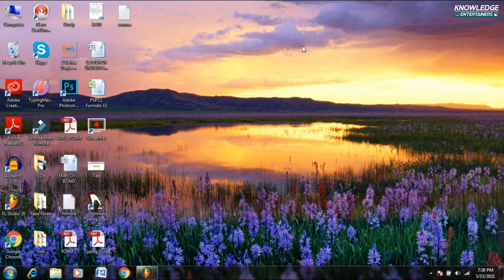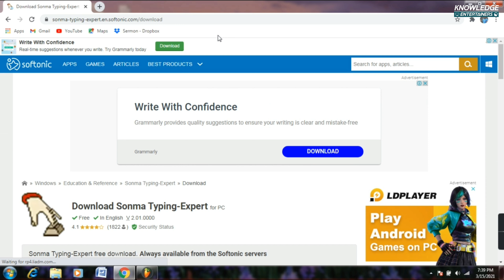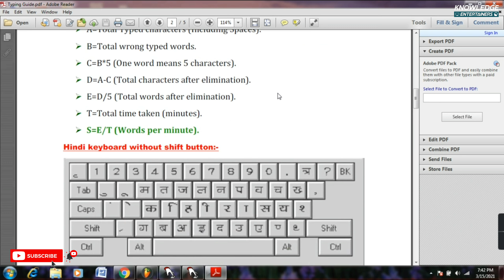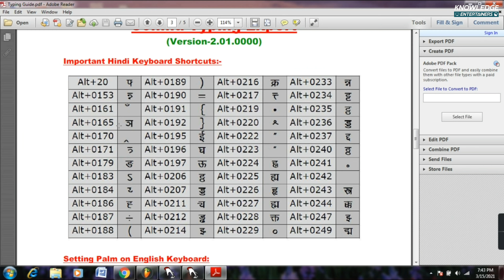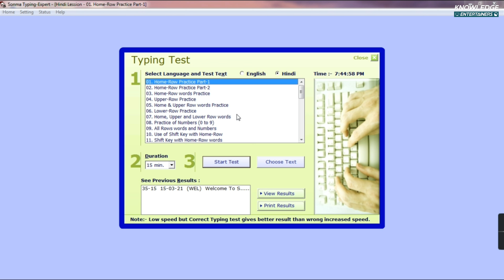Hindi Typing Software Free Download | Typing Master Hindi | Hindi Typing Master Kaise Download Kare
Knowledge Entertainers Presents!

(Hindi Typing Software Free Download)
- Hindi Typing Master Kaise Download Kare -

hindi typing
hindi typing mangal font
hindi typing shortcut key
hindi type kaise karen
hindi type english font
hindi type karne ka tarika
hindi type word in computer
hindi type english translation
hindi mein typing kaise kare
hindi mein typing kaise karte hain
hindi mein type kaise karen
hindi mein typing
hindi mein typing kaise sikhe
hindi mein typing kaise kiya jata hai
hindi mein typing karna
hindi mein typing kaise ki jaati hai
hindi mein typing karne ka tarika
hindi mein typing kaise kare whatsapp par
hindi mein typing karna kaise sikhe
typing hindi me kaise kare
typing hindi
typing hindi mein kaise karte hain
typing hindi in computer
typing hindi and english
typing hindi kaise sikhe
typing hindi mangal font
typing hindi se english kaise karen
typing hindi

● [ This Video Is Subject To Knowledge Entertainers Official Channel ]

≛Managed and Promoted by Work Promoters Agency